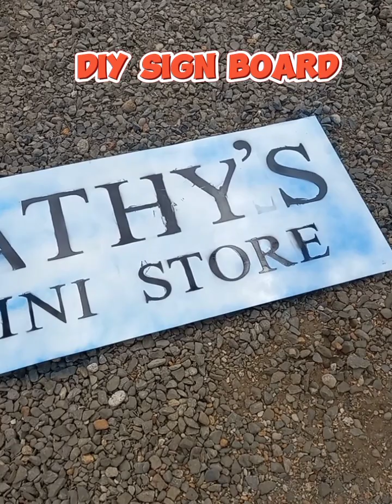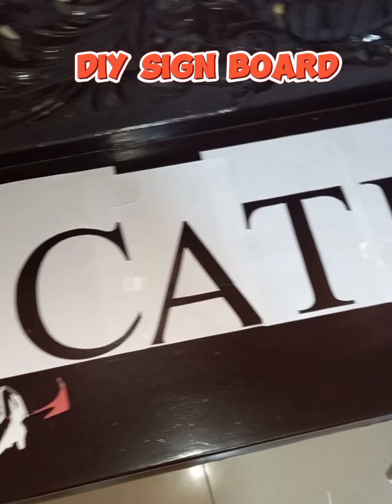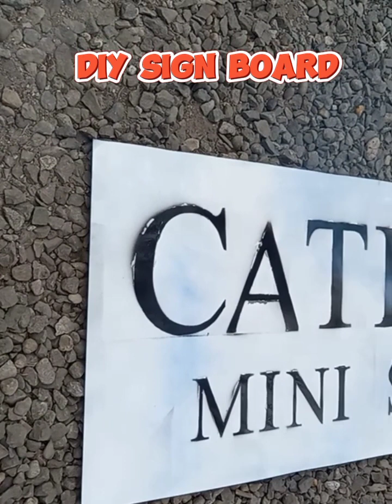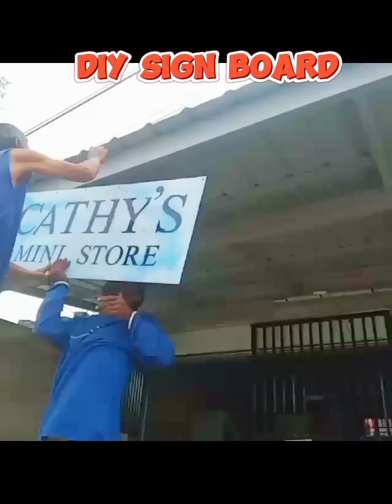How to make DIY sign board